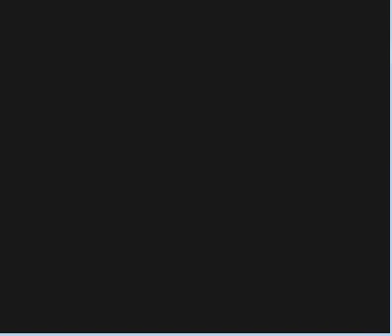Let's Play Pokemon Yellow - Part 3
Viridian Forest!!!